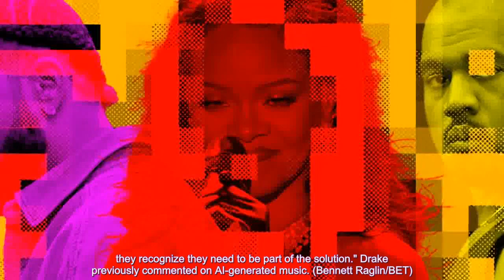AI-generated song using Drake and The Weeknd vocals goes viral, raising legal concerns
Fox News Flash top entertainment and celebrity headlines are here. A song using Drake and The Weeknd...